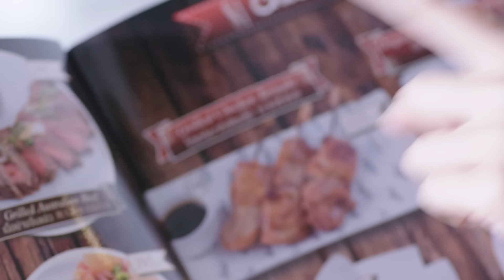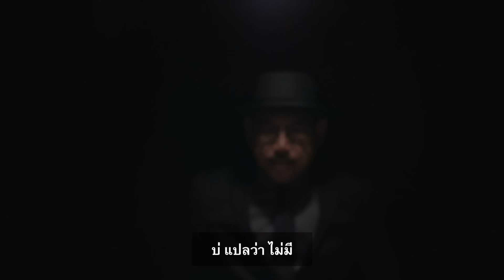รีวิวเจอพ่อตาครั้งแรก : Chocolate Ville X Salmon House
จำความรู้สึกตอนไปเจอพ่อตาแม่ยายครั้งแรกได้ไหม